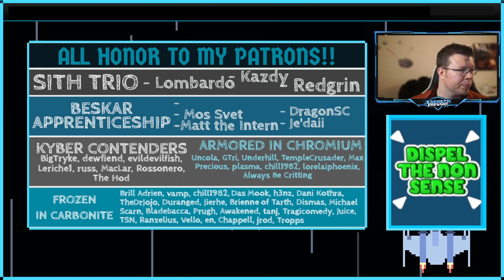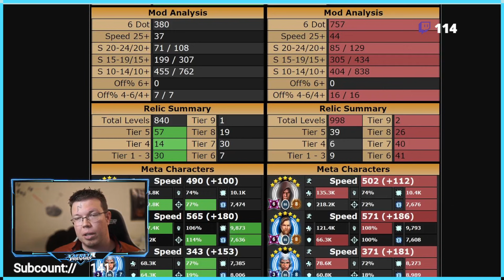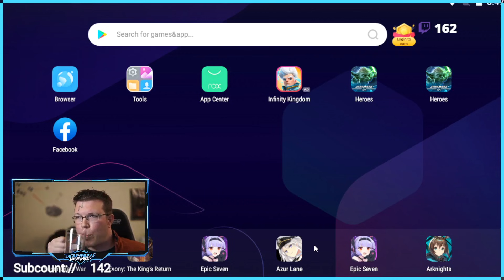GAC 23, Match 6 | IS ONE BLUNDER ENOUGH?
Lots of clenching here. Can we prevail even after a bad attack?

Timestamps:

0:00 Intro
3:32 Halloween Shenanigans
5:00 Defenses
7:54 Troopers vs. DR
8:57 SEE vs. JML
10:50 Traya vs. Dooku Seps
13:04 Geos vs. Maul Sith
16:23 Basti/KAM vs. Traya
18:03 MM vs. Nute/Jango
21:05 GG/Nest
22:18 JKR vs. Bando
24:35 CLS vs. Hux FO
25:58 Bando/Chew vs. KRU FO
27:39 Thridian vs. CLS/Chew
31:23 Maul/Han/Csnderous vs. JKL
32:27 JMK/CAT vs. LV
36:40 JML vs. REY
39:28 Malevolence vs. Executor
43:27 Home One vs. Negotiator
45:09 Finalizer vs. Executor (cleanup)
47:04 SLK vs. GS/501st
48:15 Final Results